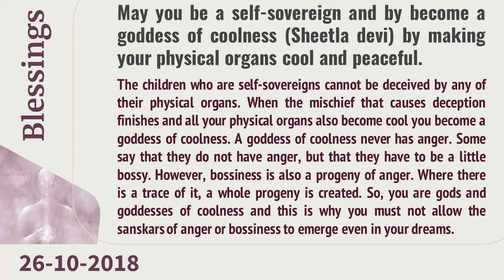Oct 26, 2018 - Magic Of Blessings | Dr Sachin, Global Hospital